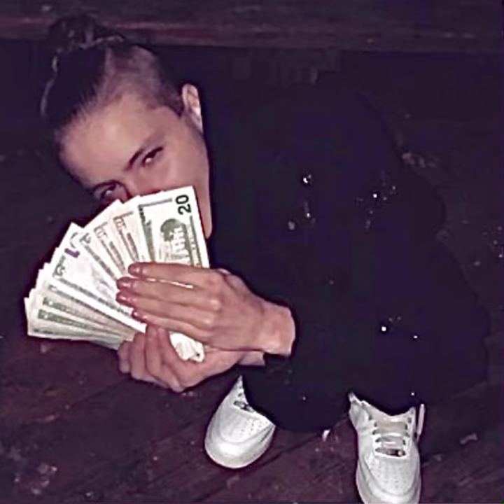KP - heathen (Official Audio)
Lose Screws 3 coming soon ‼️